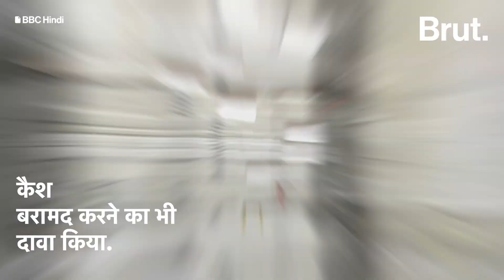ED के छापों पर क्या बोले Tejashwi Yadav लोगों को आई Lalu Yadav की याद| Watch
ईडी-सीबीआई की कार्रवाई पर आरजेडी नेता और बिहार के उपमुख्यमंत्री तेजस्वी यादव (Tejashwi Yadav) ने मोदी सरकार पर जमकर हमला बोला है. मीडिया में ई़डी के हवाले से लालू यादव के परिवार से करोड़ों रुपए मिलने की खबरें चल रही थीं, इसी पर तेजस्वी ने कहा, "इस क्रोनोलोजी को समझना होगा कि जिस दिन सरकार बनी थी उस दिन भी छापेमारी चल रही थी, क्या मिला? यह बताया जाए. ईडी (ED) को ठेंगा मिला है.| देखें वीडियो